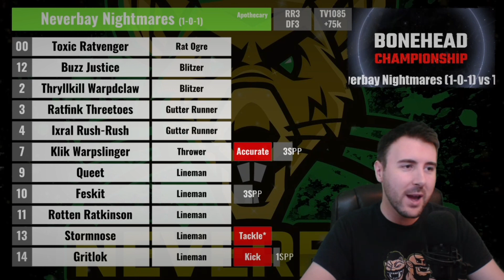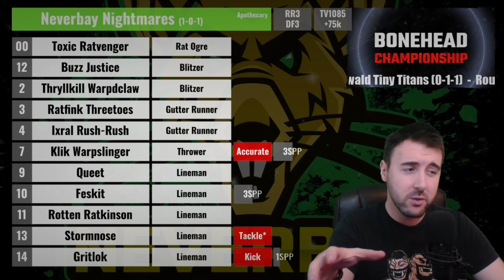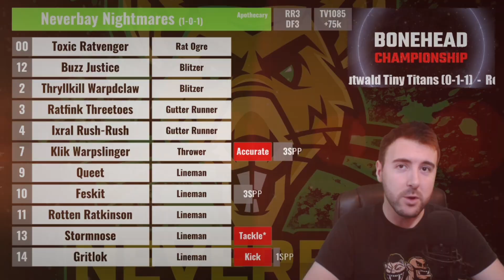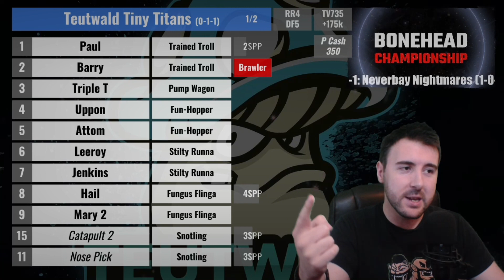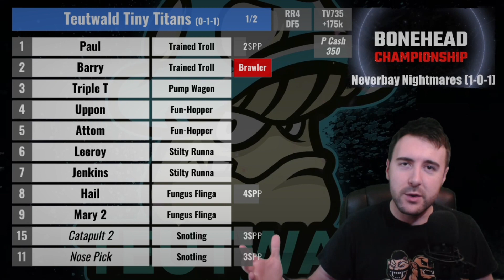Bonehead Championship - Game 3-1 Preview! (Tabletop Blood Bowl)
It’s Bonehead Championship time!

Don’t forget to comment your match predictions on the Match Preview videos each week to score points for the Viewer Championship!

+1 point for guessing the right outcome (e.g. Snotlings Win!”)
+1 point for each team’s score that you correctly predict - regardless of the outcome
Maximum of 3pts per round!

The top viewer scores will win Prizes and Loot!

Which team are you supporting in the BoneheadChampionship??